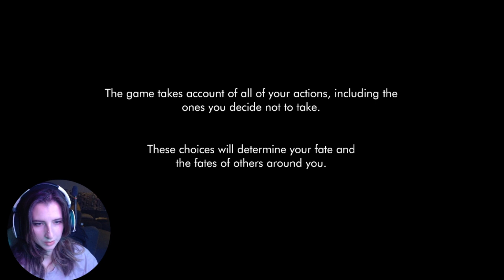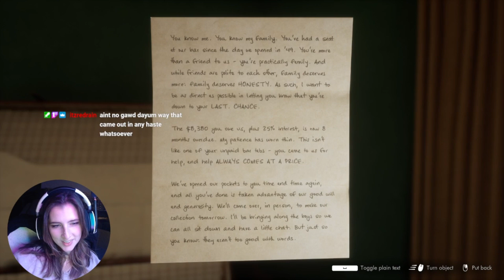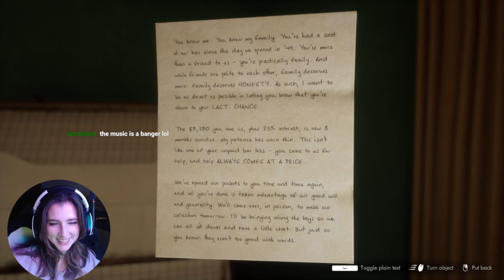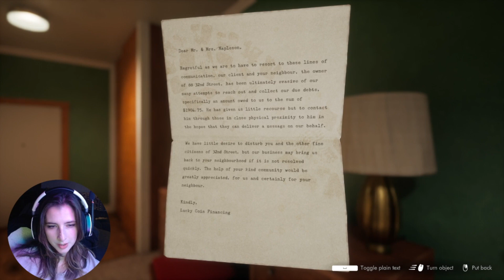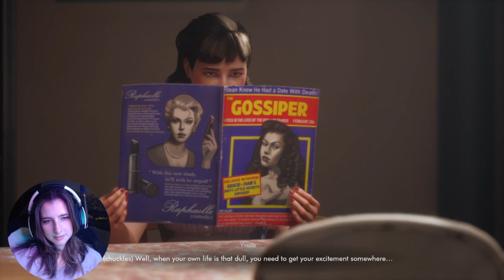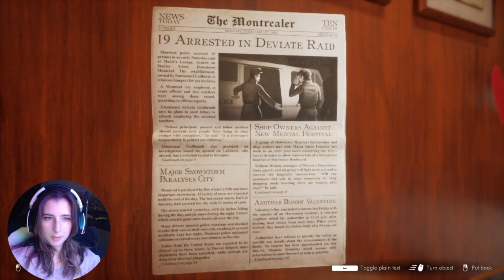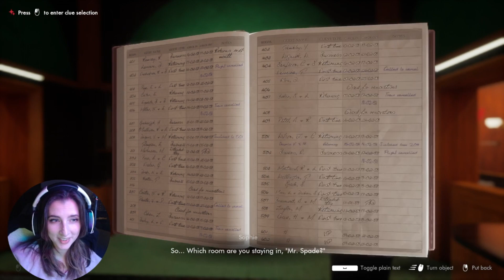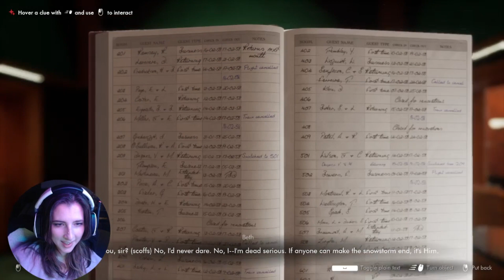This Bed We Made part 1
Follow Sophie, a hotel maid, as she snoops through hotel guests belongings and discovers secrets, mysteries and even...murder.